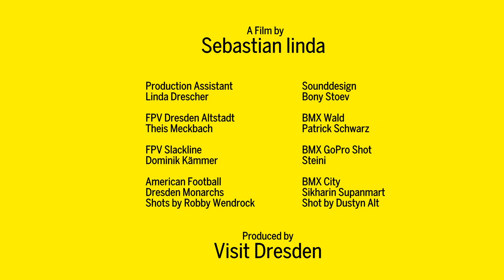moveDD - Das ist Dresden Elbland - Visit Dresden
Dresden. Eine Stadt der unbegrenzten Möglichkeiten. Drückt das Leben "Play" fühlst du dich wie im Rausch. Du läuft durch die engen Gassen der Altstadt, entdeckst historische Schätze und bist im nächsten Moment in der Moderne einer Großstadt. Doch ab und zu mal "Pause" drücken verschafft dir die notwendigen Ruhepausen zum Durchschnaufen und Genießen. Und zum Genießen gibt's hier einiges. Finde die Balance und gib deinem Leben einen Kick. Visit Dresden.

Information:
Diese Maßnahme wird mitfinanziert durch Steuermittel auf der Grundlage des von den Abgeordneten des Sächsischen Landtages beschlossenen Haushaltes.

Dresden. A city of endless opportunities. When life presses "play" you feel like you're in a rush. You walk through the narrow alleys of the old town, discover historical treasures and in the next moment you are in the modernity of a big city. But every now and then pressing "Pause" gives you the necessary breaks to breathe and enjoy. And there is a lot to enjoy here. Find the balance and give your life a kick. Visit Dresden.

A film by Sebastian Linda

Production Assistant
Linda Drescher

FPV Dresden Altstadt
Theis Meckbach

FPV Slackline
Dominik Kämmer

Sounddesign
Bony Stoev

American Football
Dresden Monarchs

BMX GoPro Shot
Steini
BMX City

Bouldering & Handstand
Thorsten Kutsche
Sabrina Selinger
Tim Klingenberg

Cricket
Ganes Patil & Co
RCD Cricket Dresden

Tischtennis
TTC Elbe Dresden
Frank Dulik  & Nora Konrad
Clemens Richter & Christin Wasser

Skateboard Jump
Enni, Richie & KaktusRIP Loved Trinitatisplatz

Kunstrad
Lara Beins

Capoeira
International Capoeira Raiz

Kanu
Steffi Kriegerstein

Footbag Freestyle
Christopher Schillem

Urban Dance
Thanh Thuong Hoang Hai
Linda Neumann
Ulrike Faber

Rollerskates
Patricia Kühne

Slackline
Ruben Langer & Axel Weber

Slackline Dresden e. V
Alberthafen Dresden-Friedrichstadt
Dresdner Mühle

Thomas Rausch - Moritzburg
Filmed by Johannes Rausch

Reiten
Lisa Eichler & Willy Meyer

Kickboxen Josy Wünsche
Richard Preusche

Running Team
PACE KILLERS
Maximilian Brüderl
René Claußnitzer
Jan Lau
Romy Hitzer

Skateboard
Octavio Trindade
Erik Groß

Breakdance
The Saxonz

Yoga am Palais
Almuth Sieber

BMX Wald
Tobi, Albi & Julius